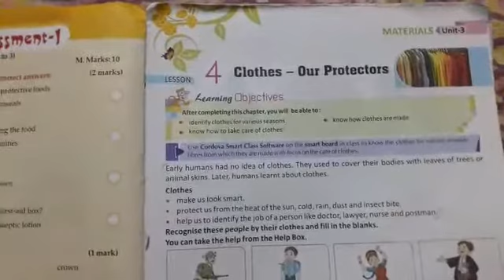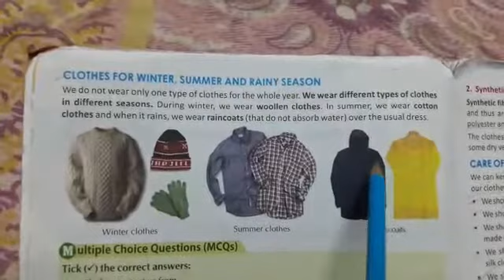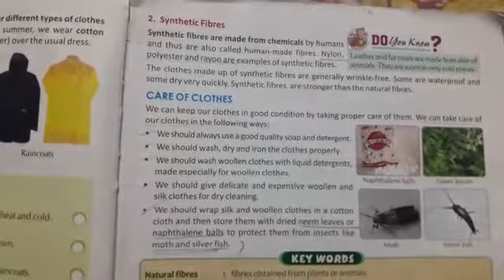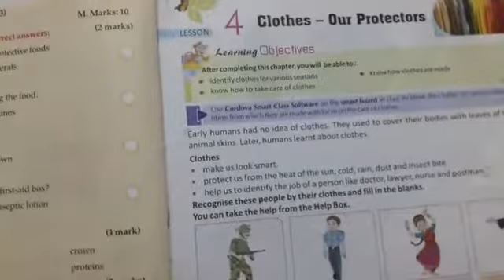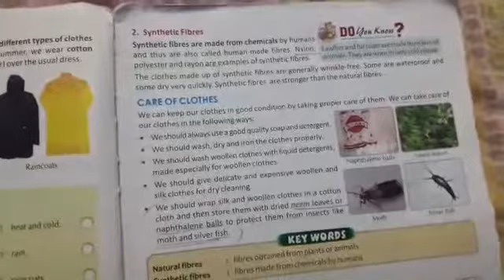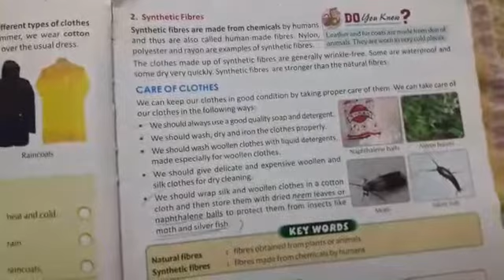CLASS IV SCIENCE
SPI ONLINE CLASS
IN THIS VIDEO CLASS IV's SCIENCE IS DISCUSSED.